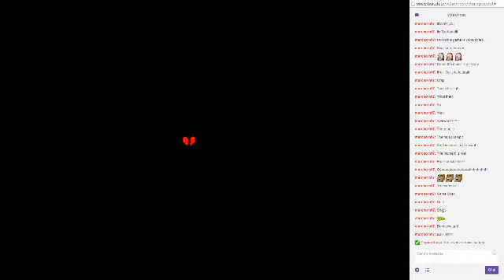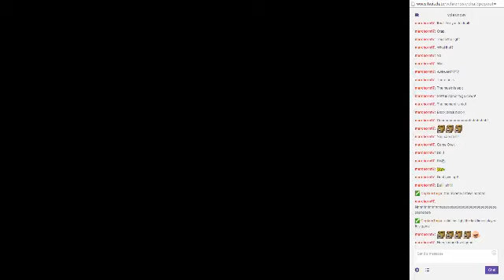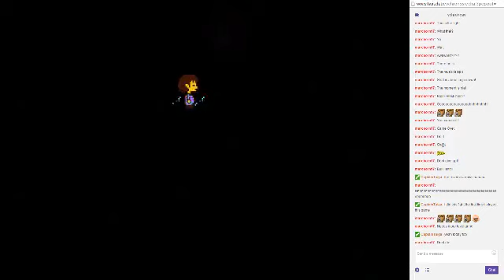Welp time for more UnderTale! (Part 4)